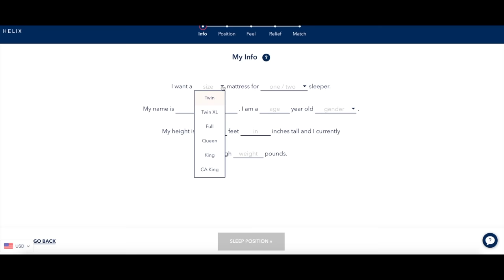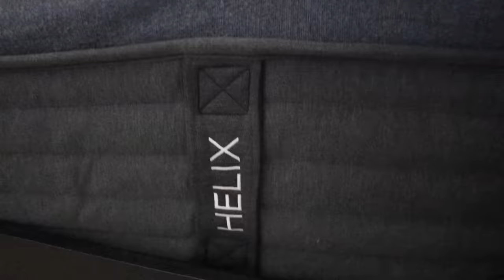The ASMR Sleep Treatment (Personal Attention) 😴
for up to $200 off your Helix mattress!

Welcome to my new ASMR video! This video includes different soft triggers to make you fall asleep like feathers, personal attention, mic scratching and a ton of others! That was quite a long one haha I hope you enjoy!!